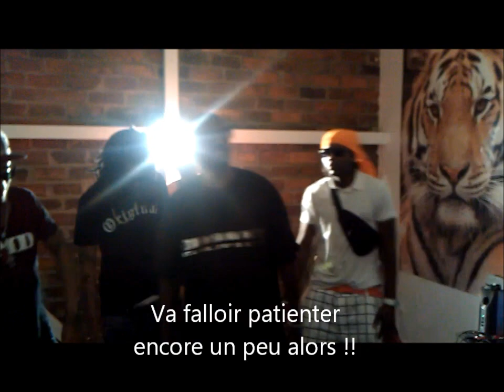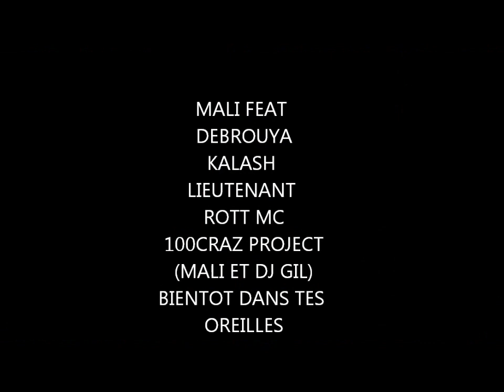100 CRAZ PROJECT [BEHIND THE SCENE] MALI - DEBROUYA - KALASH - LIEUTENANT - ROTT MC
(PS : l'instru de Wiz Khalifa utilisée pour cette vidéo n'est pas celle du son que vous entendrez) Histoire de vous mettre un peu l'eau à la bouche avant la sortie du son et du clip (prévu pour la semaine prochaine) ! un Ti aperçu vidéo lors du tournage du clip (réalisé par BB Yuth Davibe - Rott Mc) d'une prochaine "tuerie" extrait du prochain street album de Mali et Dj Gil : 100 Craz Vol.1 ! Bien sur je ne vous dévoile pas encore le son hihihi faudra patienter !
Sur ce track on pourra entendre Mali, Kalash, Miki Debrouya, Lieutenant, Rott Mc ! Combinaison Madinina Gwada !
Miki Debrouya étant de passage à NRJ vous pourrez bientôt découvrir une interview de lui !